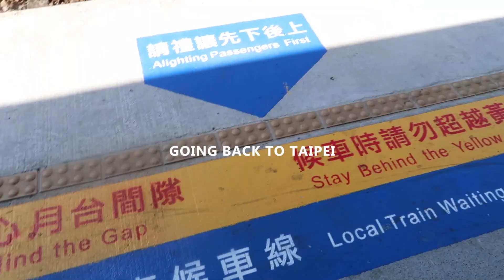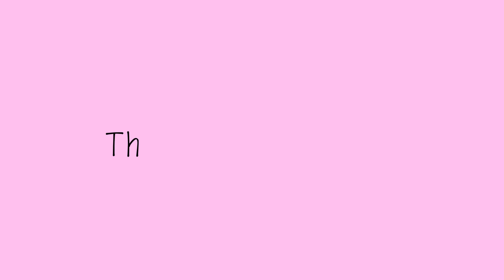TAICHUNG, TAIWAN - Zhongshe Flower Market/Houli Flower Farm + Ximending at Night | Marie Adelyn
The most beautiful flower garden I have been to + clips of my parents doing the BOOMERANG again and again (coz they just discovered it and were so amused) 😂❤ Capped of the day with a night stroll  in Ximending. Hope you enjoy!!

Places:
Zhongshe Flower Market  (0:00 - 3:00)
Ximending (3:28 - 4:07)

December 2018

Music